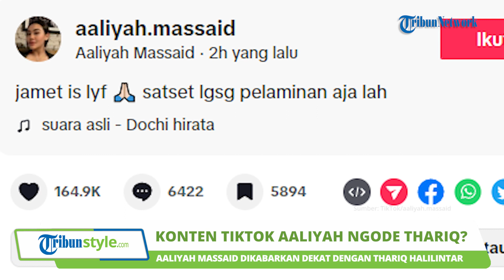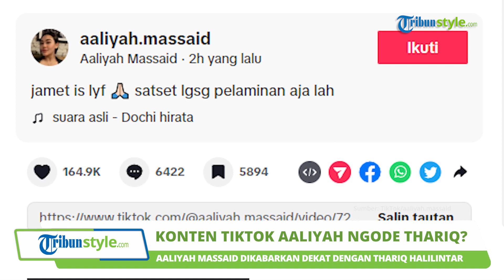Buat Konten TikTok Ingin Cepat Naik Pelaminan, Aaliyah Massaid Ngode Thariq Halilintar?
TRIBUN-VIDEO.COM - Aaliyah Massaid belakangan ini tengah dikabarkan dekat dengan Thariq Halilintar.

Keduanya bahkan kerap tepergok menghabiskan waktu bersama.

Namun tak diketahui, apakah Aaliyah dan Thariq sudah menjalani hubungan asmara.

Baru-baru ini, Aaliyah disebut memberikan kode keras ke adik Atta Halilintar itu.

Lewat unggahan TikTok-nya, Rabu (13/9/2023), Aaliyah tampak membuat konten dubbing.

Anak Reza Artamevia itu terlihat mengenakan outer renda putih dengan rambut yang digerai cantik.

Yang mencuri perhatian adalah suara yang didubbing oleh Aaliyah.

Dalam video, suara dubbing itu berbunyi soal keinginan untuk mendapatkan pasangan.

"Udah nggak butuh yang menye-menye, butuhnya kayak yang set set set langsung ke pelaminan, jadi," bunyi suara konten itu.

Di kolom keterangannya pun, Aaliyah tampak menuliskan harapannya.

Ternyata, Aaliyah pun ingin langsung menikah ketimbang menghabiskan waktu dengan pacaran.

"satset lgsg pelaminan aja lah," tulis Aaliyah.

Warganet pun langsung menyerbu unggahan Aaliyah Massaid tersebut.

Bukannya mendoakan, warganet itu justru mencibir Aaliyah dan menyebut cintanya bertepuk sebelah tangan.

(Tribun-Video.com/Iraka)